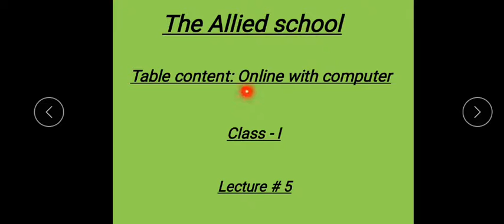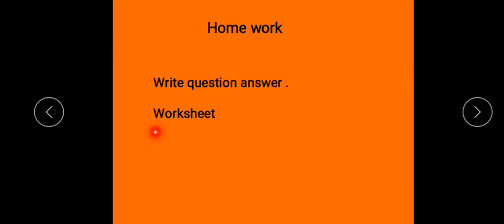class 1 com lec 5